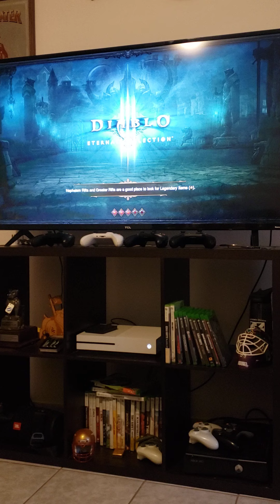Diablo 3 Reaper of Souls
playing some Diablo 3 and doing a Nehalem Rift.